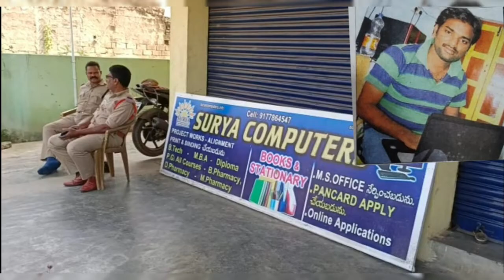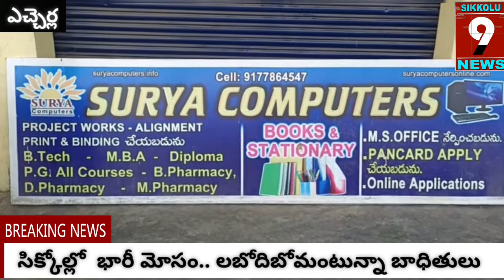సిక్కోల్లో భారీ టోకరా ..కోట్ల రూపాయల్లో నష్టపోయి లబోదిబోమంటున్నా బాధితులు... Srikakulam Sklm9news,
fraud Large basket in Sikkolu .. Labodibomantunna victims .